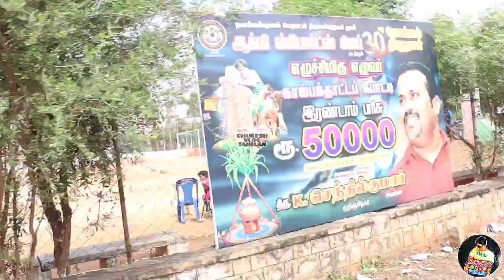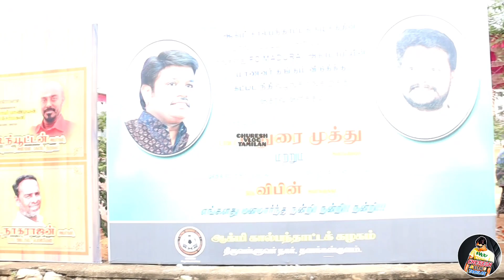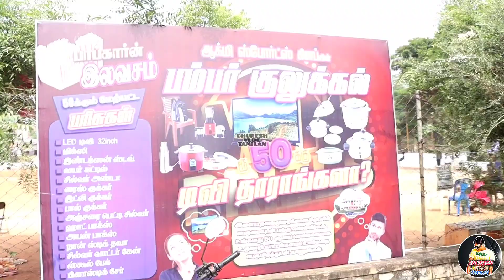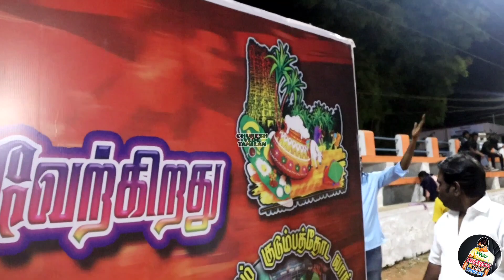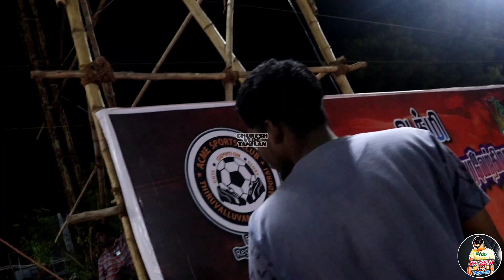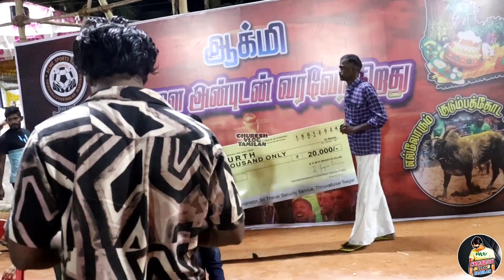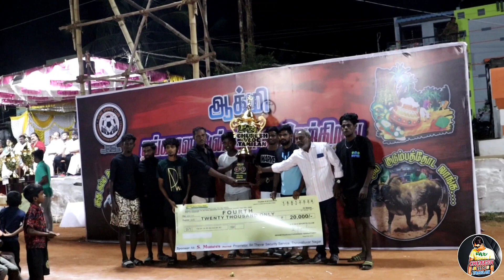மதுரை 7வர் கால்பந்து போட்டி